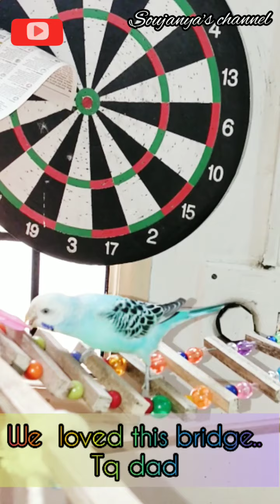DIY Bridges for birds//with stick and balls//with rope and sticks//birds play ground toys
2 different and easy bridge toys for birds to play..
1st bridge
Stick /wood stick...7cm  give holes to sticks on both sides..
Balls 2 on each..
A wire or thread
Easy way to prepare bridge for birds...

2nd bridge..
Ice cream sticks/wood sticks/any stick
Rope or wire

Place 2ropes on birds play ground or cage..
Stick sticks with gum..
Let it dry for 10 -15mins..

Very easy bridges at home for birds ...

Hi busy viewers here I showed you a very method of doing 2 different and easy Bridges which your bird loves to play with this toys..
This diy is very good toys for birds to play..

You can easily prepare a toy for your lovely bird at home..
We can prepare this in 10mins

Hope you liked this vedio..
If you liked this vedio..

Just give a try

DIYBridgesforbirds withstickandballs with ropeandsticks#birdsplayground toys#budgies#cockteils#playground#toys